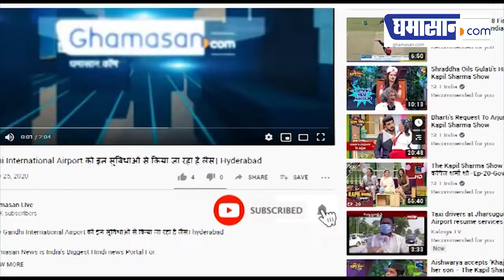Lockdown के बाद बदला माता Vaishno का दरबार | Ghamasan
गुफा के अन्दर पंडित दी अब भक्तों को टिका नहीं लागते हैं। साथ ही वहां की कुछ दुकानें भी बंद है। जैसा कि आप सभी जानते है पहले भक्तों के लिए गुफा में पंडित जी हुआ करते थे जो उन्हें टिका लगाकर प्रसाद देते थे। साथ ही उन्हें पिंडी रूपों के दर्शन कराकर विदा करते थे।